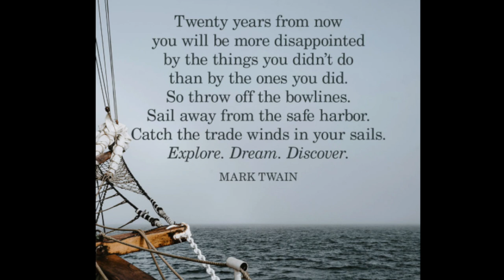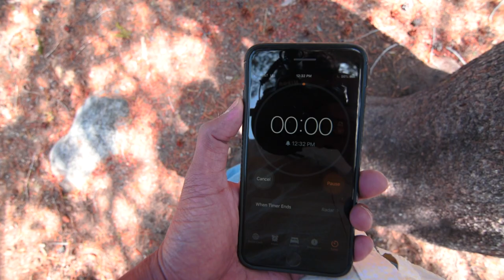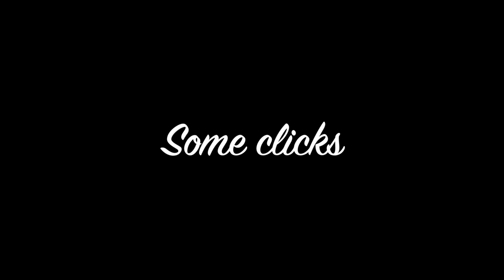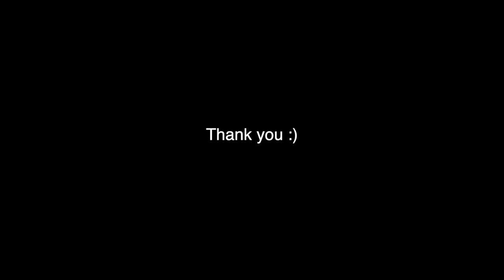The Spirit of Solitude - Hermit Valley & Lake Alpine Part I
Spirit of Solitude series continues on with me exploring the Alpine lake and the Hermit valley on Route 4 CA. Every year, high mountain passes of California are shut due to snow from Nov to May. When I knew the roads were just open, I planned a trip to the high country without much thought. I packed in my tent and ventured into the wild to explore the gorgeous rivers, lakes, night sky, and beautiful fragrance of  the forest (I bet you know how it feels to enjoy the pine forest fragrance and how addicting it is). For me all other things come secondary, It's the oneness to nature is what I seek and what I want to portray in this video. I explored first the Lake Alpine, a beautiful high altitude lake, and then I show you how I make a nice coffee from the stream at the camp. This has been my favorite way (you will see in the video) of making a great cup of coffee and enjoy the nature at its pristine beauty. Coffee and nature goes well pretty nicely :). After that I explore the Hermit valley, where I camp for the night, and explore beautiful snow melted rivers with such beauty and a chance to know oneself. After dark, beautiful stars give you a show that you remember for a long time to come of how vast universe is. I thoroughly enjoyed this trip and I want to bring on board you all to explore this part of California.

I may have a part II coming, but I need to know if I have enough footage to make another video.
With this video I tried to make like a blog, I am not sure if it is good this way.

Till then I love all your beautiful comments, and I appreciate your time. Stay safe my friends.